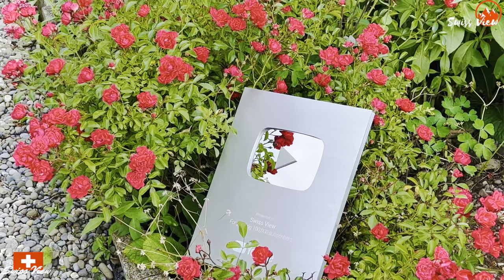YouTube Silver Play Button Unboxing ! Thank you !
YouTube Silver Play Button Unboxing ! YouTube Creator Awards .
Your Support Is gratifying . Thank you for your Support ☘️

100k !✨✨✨
Let us be grateful to the people who make us happy; they are the charming gardeners who make our souls blossom…
Now @Swiss View YouTube family with 100k members !! Thanks a Million for your Love & Support.  We appreciate you…especially your heart… Plz keep supporting Swiss View🇨🇭